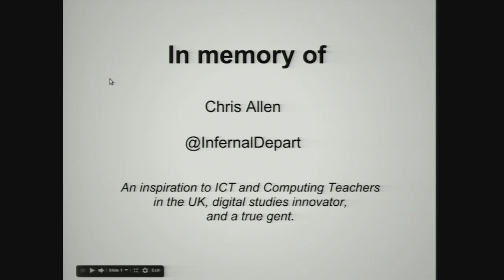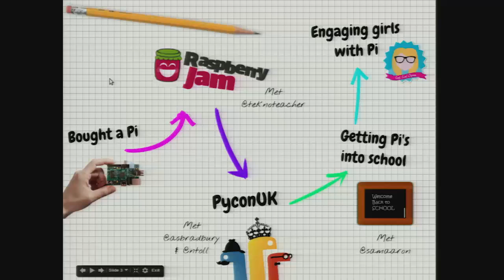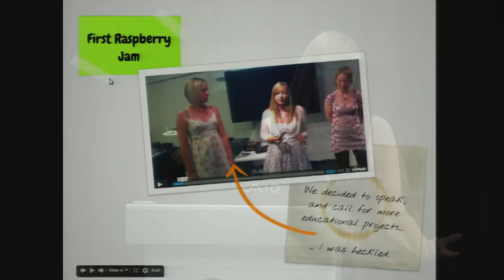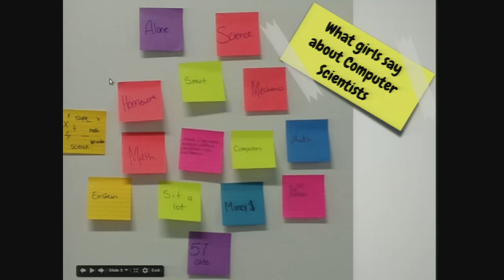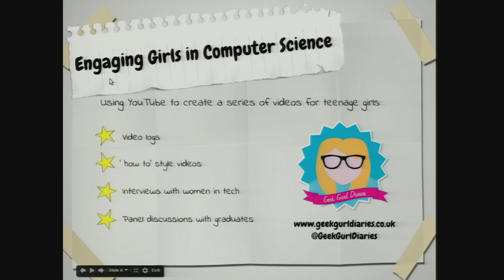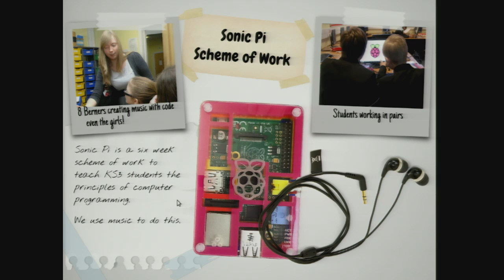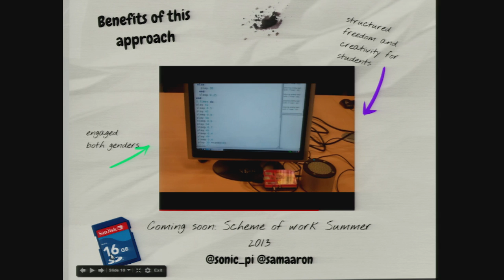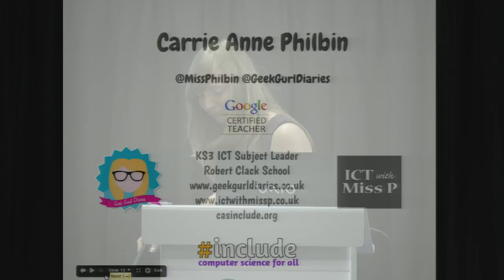Raspberry Jamboree 2013: Carrie Anne Philbin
Filmed at the Raspberry Jamboree 9th March, 2013 in Manchester, England.

One year on from the release of the Raspberry Pi, our aims were to identify and share the impact that the low-cost Raspberry Pi computer is having on education.

Carrie Anne, a teacher tells how she first attended a Raspberry Jam in London looking for ways to introduce the Raspberry Pi to her students. She then went on to develop the Geek Gurl Diaries resource as well as Sonic Pi with Sam Aaron.